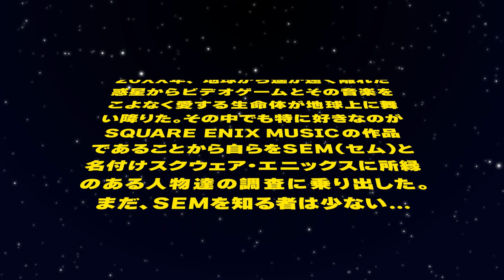#1 Job Interview with Nobuo Uematsu with no Moustache?! [Kenji Ito][SEM TALK]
What is SEM TALK?
This time, they have asked the composer who works on SaGa Series, Kenji Ito...!

Mr. SEM, a mysterious life form from outer space that loves video games and music
built a secret base within Square Enix HQ.
Mr. SEM invites guests and asks them for information about their interests, such as game music, from their casual daily lives, but... As for Mr. SEM's real purpose, no one knows yet.

MC: Mr. SEM
Guest: Kenji Ito

Illustrator: Jos Venti